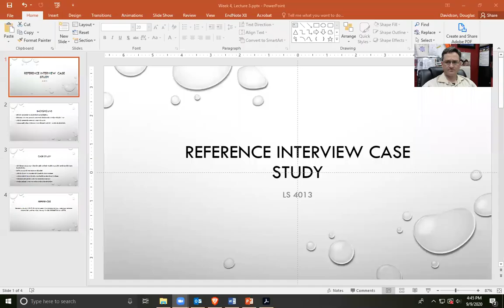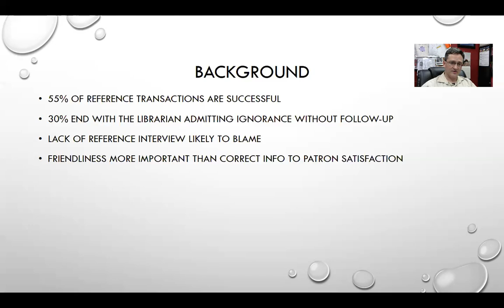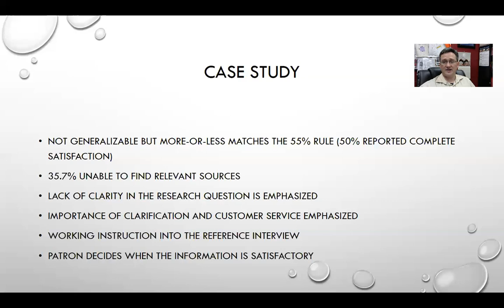LIS 4013 Week 4, Lecture 3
Third lecture for week 4.